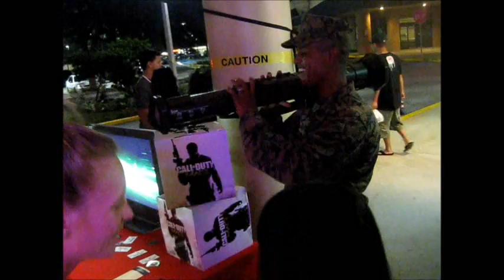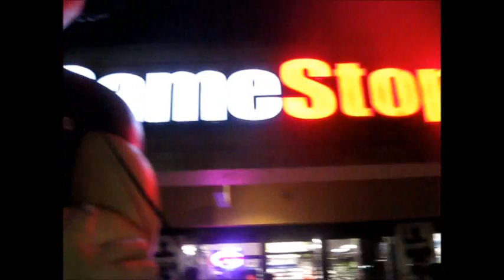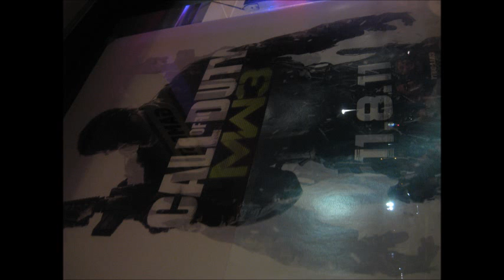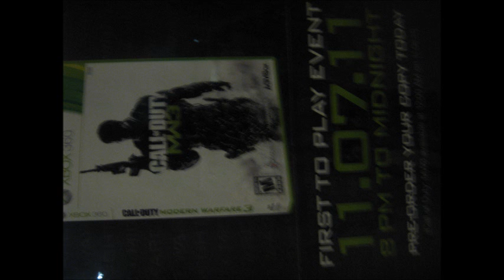Midnight Release Party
MW3 Release Party at Gamestop